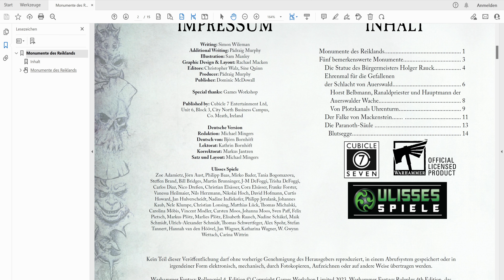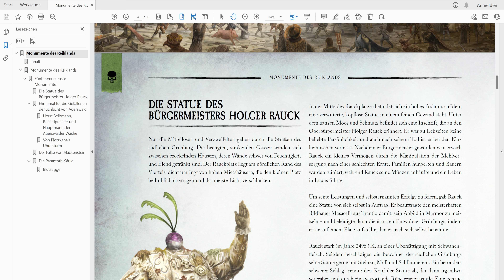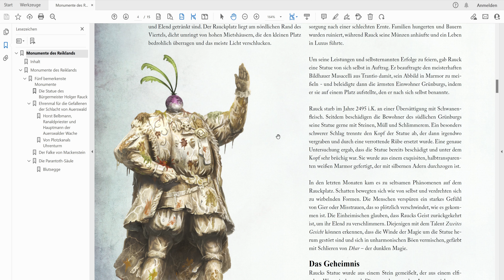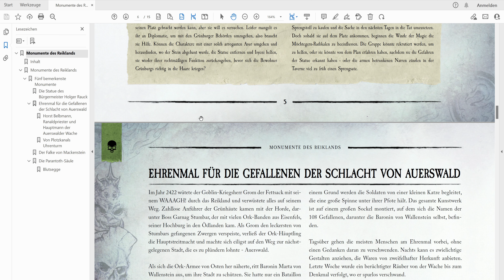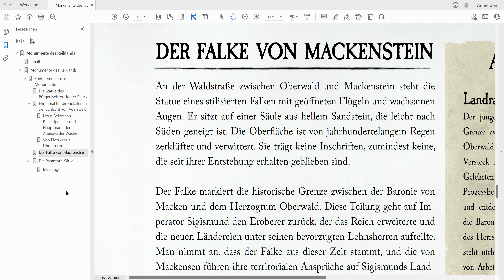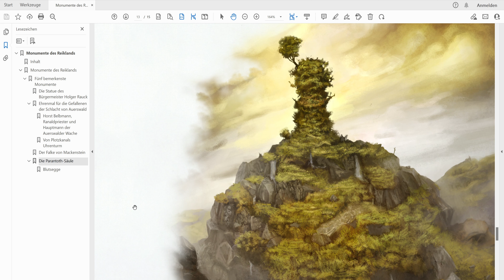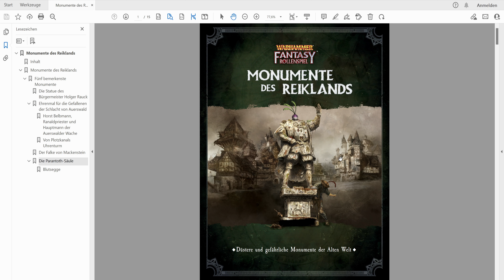WFRS Durchgeblättert Folge 5 - Monumente des Reiklands